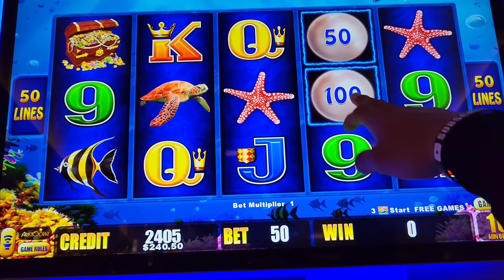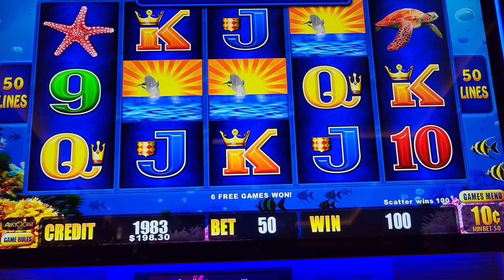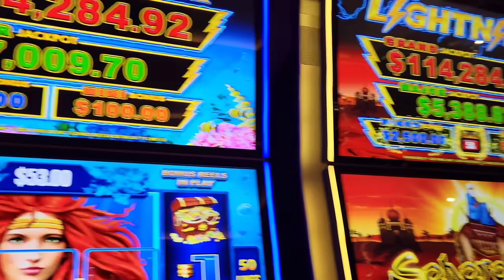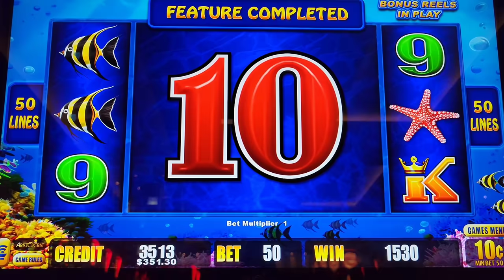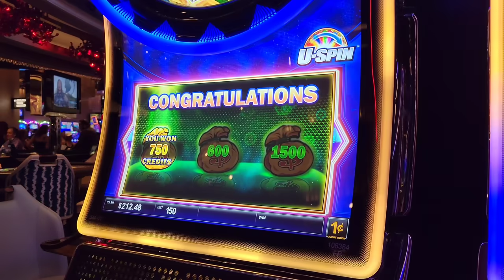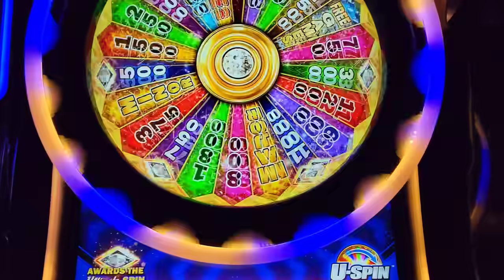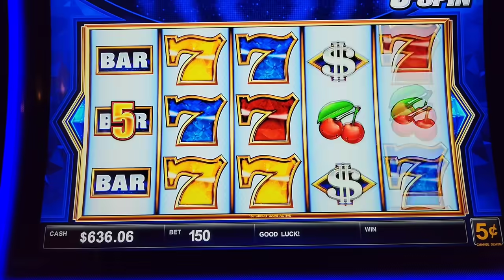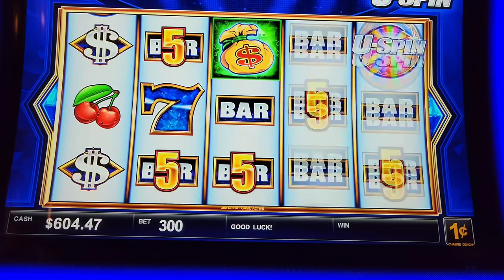💲 AL FIN EL DELFÍN 🍀MAGIC PEARL Lighting Link Slots IMPULSIVESLOTS| Apostando En Casinos EP.52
⚠️MAGIC PEARL Lighting Link Slot 🍀WE FINALLY GOT IT! U SPIN SLOT BONUS

🔴AMIGOS FELICIDADES A LOS GANADORES DE LAS DOS RIFAS EL 7/24/21
YA SOMOS MAS DE 24MIL CAMPEONES. USTEDES SON LOS MEJORES SUSCRIPTORES, MUCHAS GRACIAS DE CORAZÓN.  A LOS 35 MIL SUSCRIPTORES VAMOS HACER UNA RIFA DE $500  DOLLARES EN EFECTIVO Y DE 10 CAMISAS.

🔴REQUISITOS PARA PARTICIPAR EN LA RIFA

3. COMENTÉ LO QUE SALGA DE SU CORAZÓN ❤🙏🏻.

👇🏻VIDEOS MAS CODICIADOS / MOST.    WANTED VIDEOS

The purpose of this channel is not to advertise or promote gambling. I am not an expert or a financial advisor. My intention is to share with everyone my personal opinions and experiences. You may ignore all my tips and win a jackpot – or follow them and lose it all. Don't look at gambling as a way to make quick money. Remember that the odds are with the casino so have a budget, play responsibly and most importantly, have fun.

 El propósito de este canal no es anunciar o promover los juegos de azar. No soy un experto o un asesor financiero. Mi intención es compartir con todos, mis opiniones y experiencias personales. Puedes ignorar todos mis consejos y ganar un premio mayor – o seguirlos y perderlo todo. No mires el juego como una forma de ganar dinero rápido. Recuerde que las probabilidades están con el casino así que hay que tener un presupuesto, jugar responsablemente y lo más importante, divertirse.